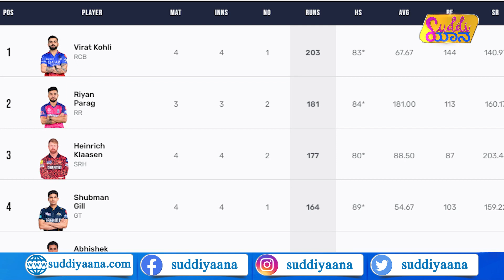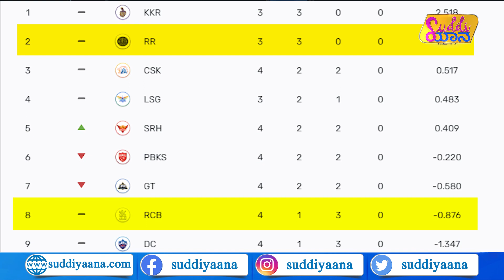RR vs RCB Dream11 Prediction | ಸೋಲನ್ನೇ ಕಾಣದ RRಗೆ ಸವಾಲ್ ಹಾಕಲು RCBಯಲ್ಲಿ ಯಾವ ಆಟಗಾರರು ಔಟ್? | Suddiyaana